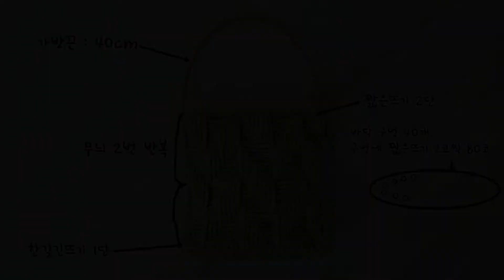[소흔의 뜨개향기]헤링본 미니 뜨개가방/버킷백/herringbone crochet bag/herringbone bucket bag(included English subtitles)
한길긴뜨기 앞걸어뜨기와 뒤걸어뜨기로 만든 해링본 무늬 미니 뜨개가방입니다
가로(18cm) x 세로(17cm)의 미니 사이즈로 가볍게 들고 다니기 좋은 멋스러운 해링본 무늬의 가방입니다
해링본무늬를 이용해서 다양한 작품에도 활용해보세요~

*재료
6합 램스울, 5호 코바늘, 가방바닥, 가죽가방끈
(가방바닥이나 가방끈은 뜨셔도 됩니다~^^)

더 많은 정보는 소흔의 뜨개향기 네이버블로그 를 참고 하시고,
다채로운색의 그라데이션실 케이크얀의 구매는 "소흔의뜨개향기" 스마트스토어 에서 하실 수 있습니다